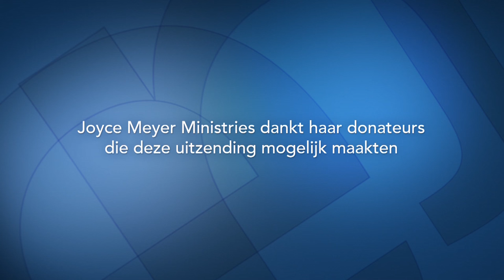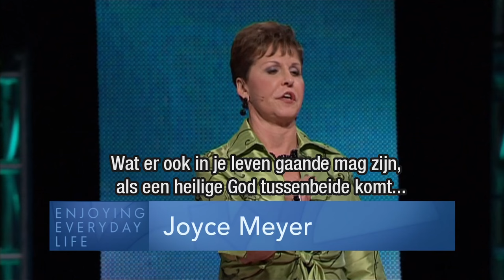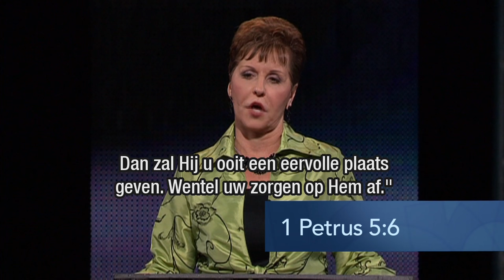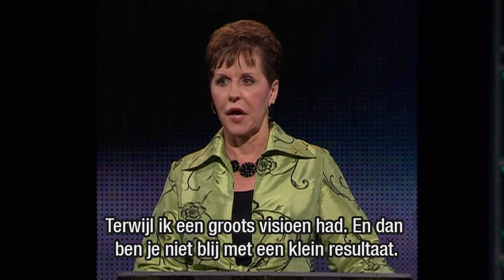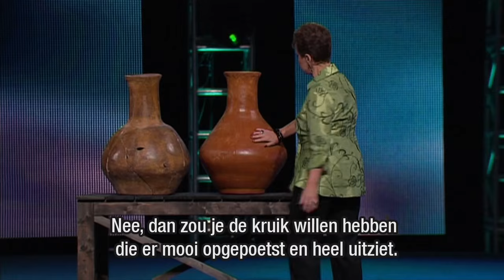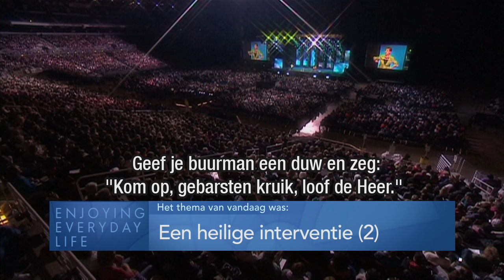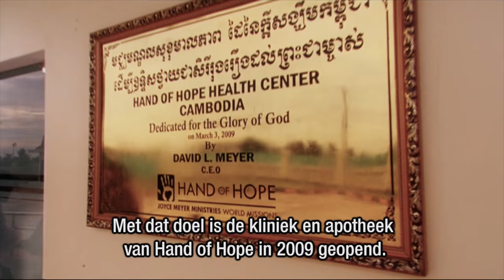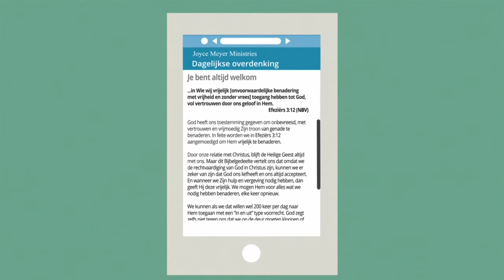Een heilige interventie (2) – Joyce Meyer – Enjoying Everyday Life Nederlands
God heeft een plan voor je leven en wil je graag bij jouw problemen helpen. Meer over dit onderwerp vandaag in "Enjoying everyday life".